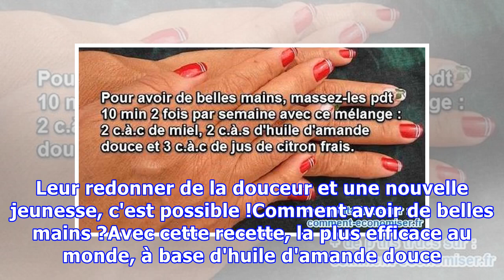La Meilleure Recette au Monde pour Avoir de Belles Mains.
Avec le temps, les mains deviennent sèches, abîmées, beaucoup moins douces. Leur redonner de la douceur et une nouvelle jeunesse, c'est possible !Comment avoir de belles mains ?Avec cette recette, la plus efficace au monde, à base d'huile d'amande douce. Comment faire1. Mélangez 2 c.à.c de miel avec...